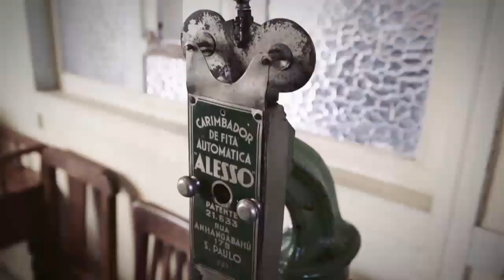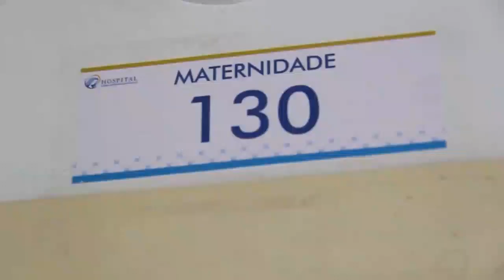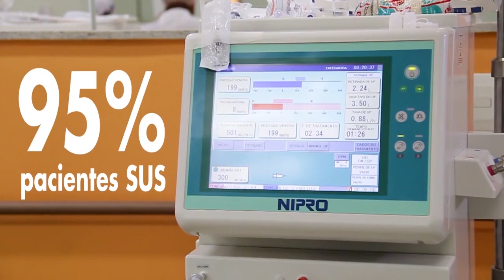Santiago Entrevista TVSL - Duílio de Castro - Prefeito de Sete Lagoas 08-07-19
Programa Santiago Entrevista da TV Sete Lagoas recebeu o atual Prefeito Duílio de Castro que falou sobre sua nova equipe de trabalho e objetivos de sua administração.